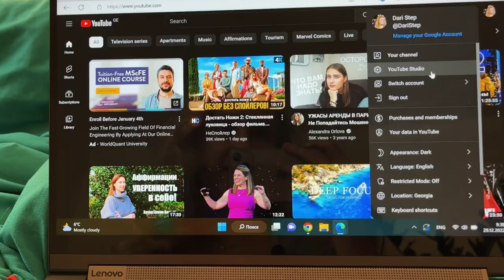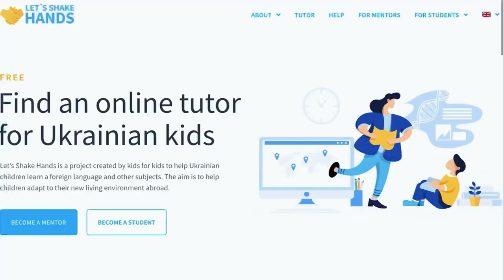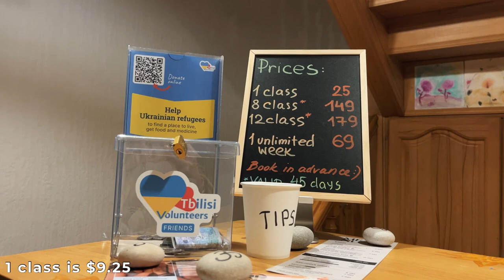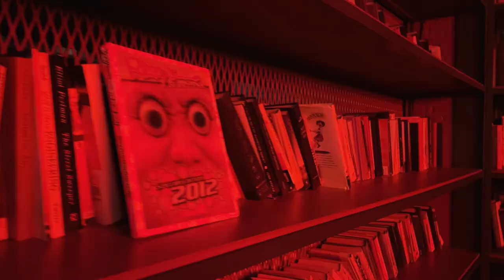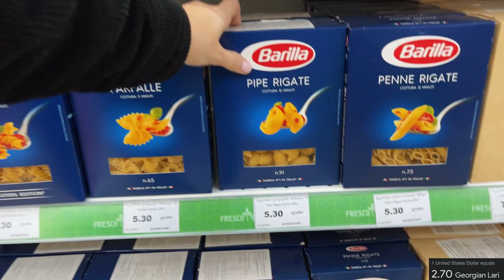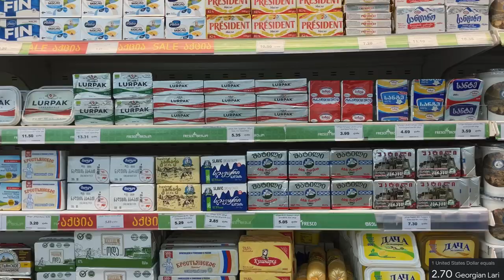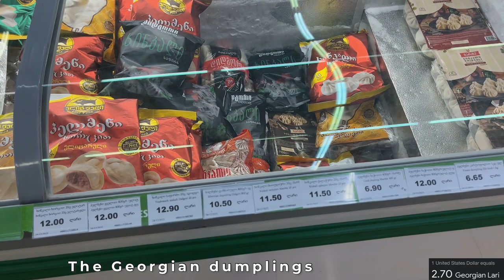Is Georgia that perfect? Pros, cons & cost of living in Tbilisi 2023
Tbilisi can be called the best city for digital nomads in 2023 - low taxes, reasonable cost of living, great community, interesting events and much more. But is it really perfect? In this video I will share with you my life in Georgia as a digital nomad with its pros and cons ✨

Times codes:
00:00 - What do I do in Tbilisi, Georgia?
01:31 - A day of my life
03:12 - Let's help Ukrainian kids together!
03:50 - Interview with my digital nomad friend
05:28 - Public transport and its price
06:17 - The best coworking place
07:08 - Pros of living in Georgia
08:22 - But be careful!
09:06 - More about the prices & Grocery shopping
12:42 - Two main reasons to move to Georgia
13:25 - The natural side of Tbilisi
15:08 - Cons of living in Georgia
18:33 - My impressions of being a digital nomad in Georgia